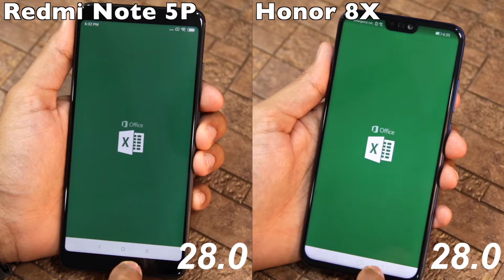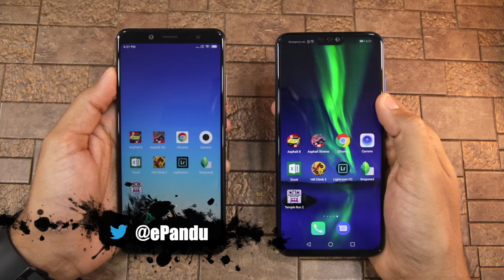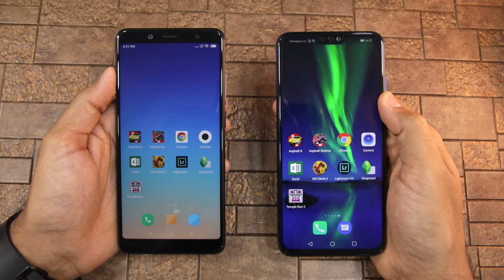Honor 8X vs Redmi Note 5 Pro Speed Test, Multitasking Comparison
Honor 8X vs Redmi Note 5 Pro Speed Test

Redmi Note 5 Pro ab 8 months old hai jabki Honor 8X Huawei ka new mid-range budget phone hai Indian smartphone market ke liye.